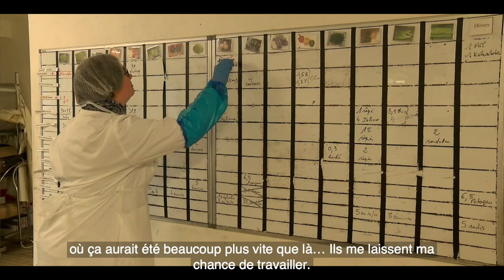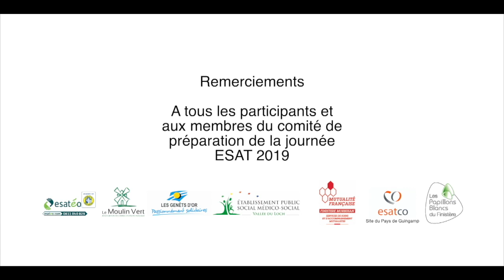La qualité de vie au travail en ESAT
Témoignages d'ouvriers et d'encadrants